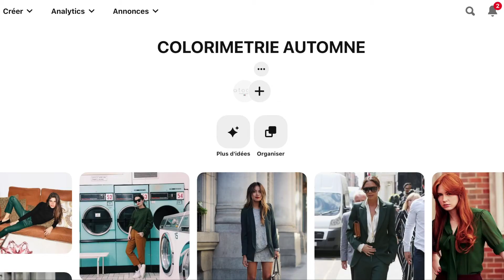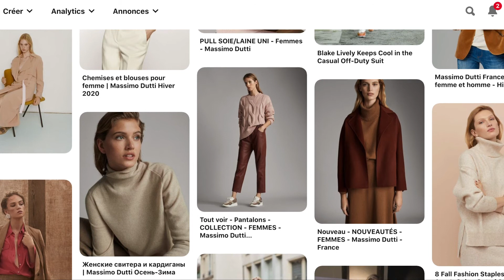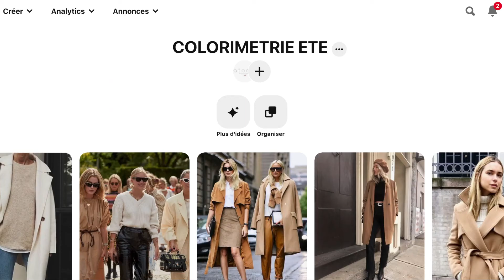COLORIMETRIE - Quelles couleurs porter ?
Quelles couleurs porter ? Quelle est ma saison de couleurs ? Quelles idées de looks en fonction de ma colorimétrie ? Autant de questions parfois difficile à répondre.

Dans cette vidéo je vous propose d'aborder le vaste sujet de la colorimétrie et de vous donner mes conseils, mes idées et des looks pour porter les bonnes couleurs qui vous iront au teint.

Sommaire :
- Les règles de base de la colorimétrie
- Savoir reconnaître les couleurs chaudes et froides
- Les grandes règles de la colorimétrie
- Les 4 saisons de couleurs et leur palette
- Idées de looks colorés en fonction de chaque saison

Vous souhaitez créer votre garde robe minimaliste ? Découvrez toutes les informations que j'ai créé, des vidéos et des articles !
+++ MES CONSEILS EN IMAGE +++

Je vous accompagne dans toutes les étapes de la création de votre vestiaire idéal, de la définition de votre colorimétrie, morphologie et style vestimentaire, à la réalisation de votre garde robe capsule !

Tu veux créer ta première garde-robe capsule, j’ai lancé une formation qui va te permettre en 3 semaines de trier, organiser, auditer et construire ENFIN ta garde-robe capsule

+++ LA MARQUE ATODE +++

ATODE c’est une marque que j’ai lancée il y a 9 ans pour proposer ma propre interprétation de la mode, une mode chic, moderne minimaliste, éthique et durable. Tous les modèles sont fabriqués en France et conçus dans des matières naturelles.

+++ SUIVEZ-MOI PARTOUT ! +++